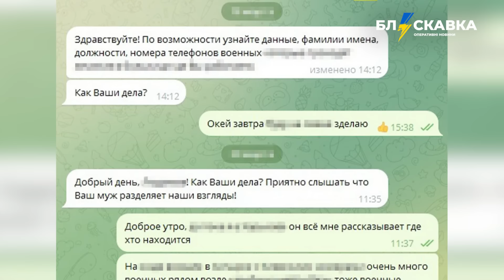⚡️16.07. Про головне: будівництво 2 оборонних заводів, корупція в прокуратурі, атака дронів на рф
00:00 – будівництво 2 оборонних заводів в Україні
00:49 – штрафи від ТЦК
01:13 – скасували переведення годинників
01:33 – вулиці Києва затопило через зливу
01:59 – корупція в Офісі генпрокурора
02:24 – викрили подружжя агентів фсб
02:50 – оголосили підозру судді за відпочинок на Карибах
03:16 – обладнання для енергетики ввозитимуть без мита
03:42 –  атака дронів на рф
04:08 – ЗСУ знищили С-300 рф на окупованій Донеччині